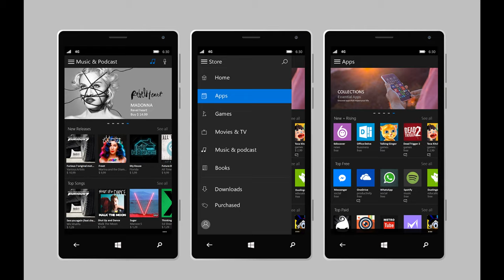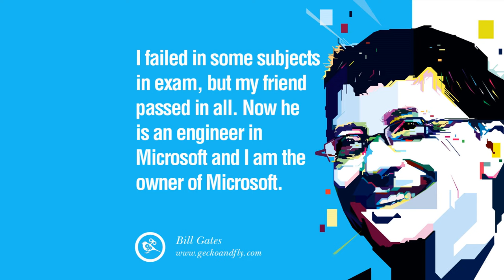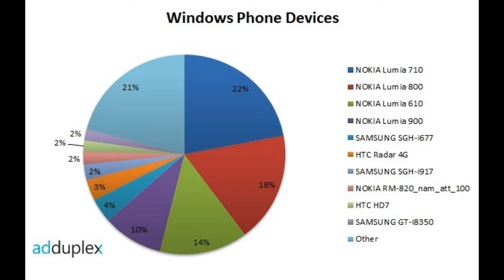The Surface Phone ISN'T READY!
Microsoft's going to announce the long awaited Surface Phone this year but is the Surface Phone actually ready?

With the Surface Phone having high end specs and Windows 10 Mobile out of the box Microsoft should focus on its features and history with phones.

I support Windows Phone and Windows 10 Mobile to the fullest but I believe we need more features in general before we release the phone. I support this because I feel as if Microsoft's going to give the phone exclusive features that other Windows Phones will miss out on.

We've seen this happen in the past with Hey Cortana. Some Windows Phones were allowed to use Hey Cortana after upgrading from the 8/8.1 software to Windows 10 Mobile. While most devices made to run Windows 10 Mobile can't use Hey Cortana there are only a handful that can. Unifying features is a great way to highlight the universal system that we have!

Don't mind these words. Just something for YouTube.

BiteSizedTech ThatWindowsDev Norris Rochelle Windows Phone Windows 10 Mobile Snapchat Pokemon Go
bite sized tech Bite Sized Tech that windows dev That Windows Dev windows phone microsoft Xbox that windows dev
snapchat on windows phone windows phone features stop buying call of duty black ops franchise modern warfare infinite warfare 1 million dislikes call of duty aw call of duty bo3 Microsoft surface phone windows phone 10 windows 10 mobile phone surface phone windows surface phone 2016